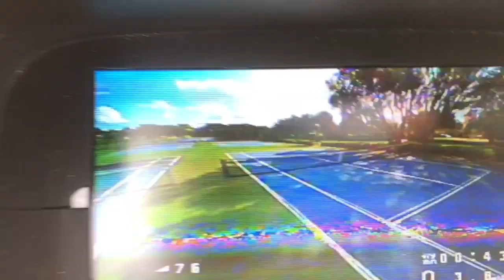Meet CCHawk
Momma gonna rip it up like Mr. Steele!